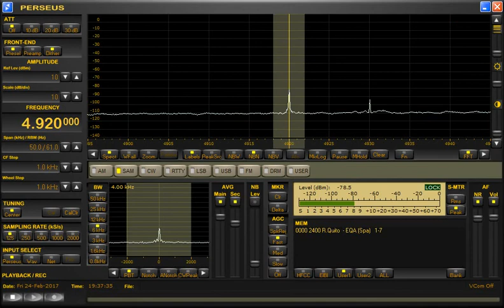4920kHz All India Radio? Part 2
Reception at 19:35 UTC on February 24, 2017 in Yokohama, Japan with PERSEUS + Delta Loop Antenna